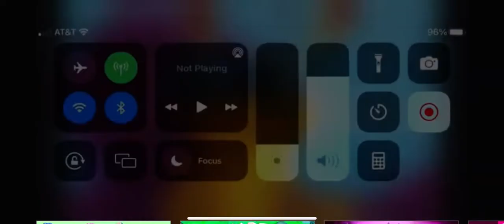Gold stars on me 2￼